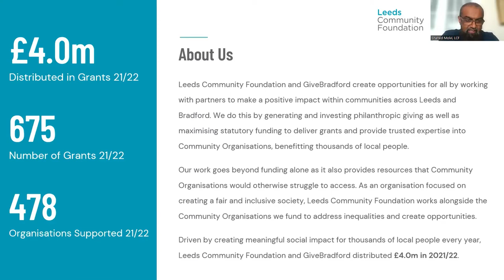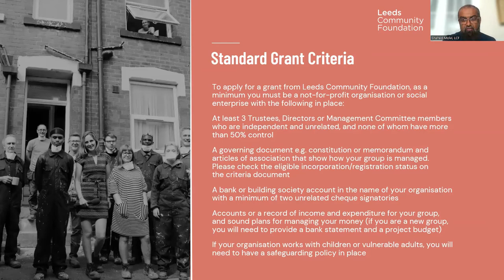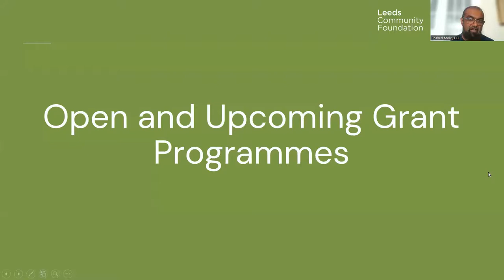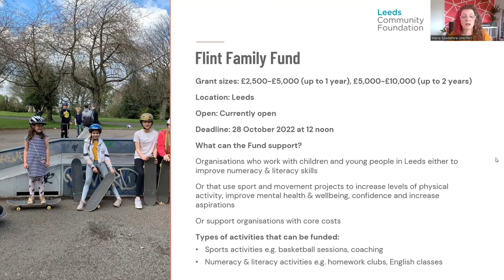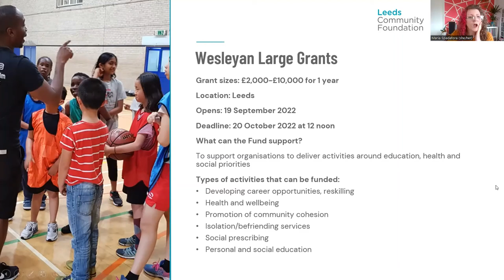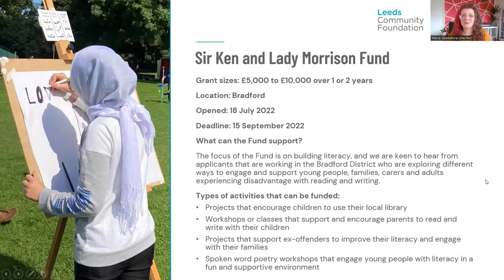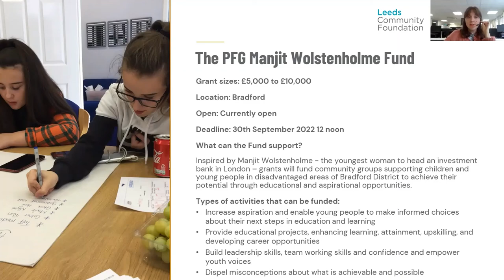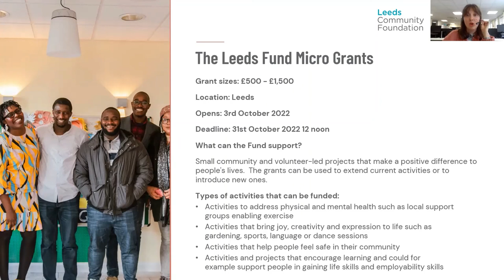Open Grants Briefing Event 8th September 2022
This event gave information about current and upcoming funding available across Leeds and Bradford.

Chapter Markers:
0:04 Welcome and Introductions
2:45 About us
5:04 Application Process
6:25 Standard Grant Criteria
8:47 Decision Making Process
10:20 Reporting and Evaluation
12:44 The Bradford Fund: Micro Grants
14:12 Flint Family Fund
15:15 Leeds Together for Ukraine
16:39 Wesleyan Large Grants
18:30 Jimbo's Fund
20:43 Sir Ken and Lady Morrison Fund
22:27 The PFG Manjit Wolstenholme Fund
26:12 The Leeds Fund: Micro Grants